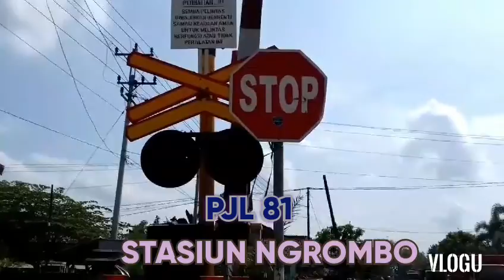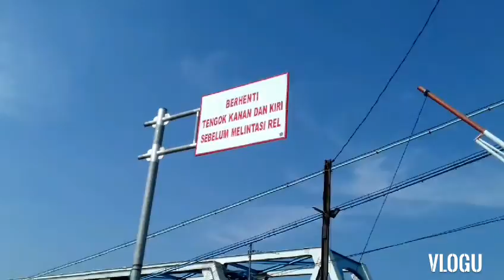NGROMBO - SEDADI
Hunting kali ini saya jelajah dari Stasiun Ngrombo ke Stasiun Sedadi hanya mendapat 1 kereta api KLB Penumpang dari Surabaya ke Jakarta  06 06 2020.